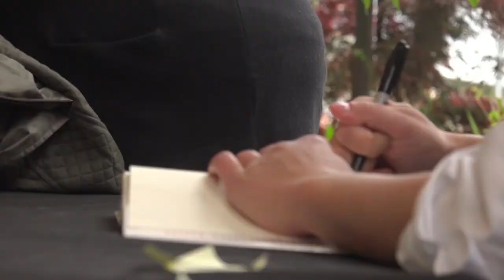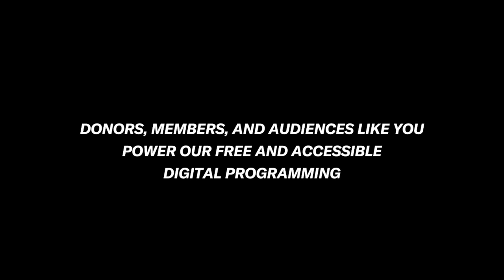[AD] Golem Girl: Riva Lehrer in Conversation with David Mitchell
For audience members who would like to listen with American Sign Language interpretation and Closed Captions, use the following

In Golem Girl, artist and writer Riva Lehrer recounts growing up with spina bifida, her introduction to Disability Culture, and how becoming a portrait artist transformed the way she viewed her body, her sexuality, and other measures of normal. Known for artwork that focuses on physical identity and the socially challenged body, Lehrer combines magnificent portraits with vivid, cinematic prose, and invites us to stretch ourselves toward a world where bodies flow between all possible forms of what it is to be human. Lehrer is joined in conversation by David Mitchell (Cloud Atlas and Utopia Avenue), who praises Golem Girl as an “unflinching social history of disability over the last six decades; and a hymn to life, love, family, and spirit”.

This week’s programs presented with the support of Fifth Third Bank.

Order the book Golem Girl : A Memoir online at Seminary Co-op